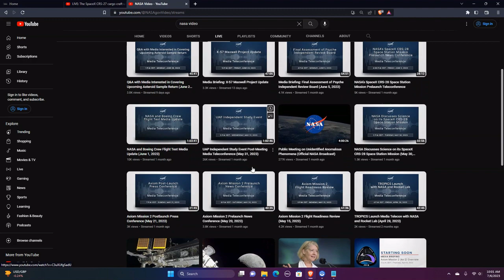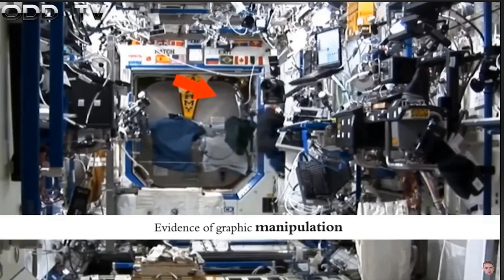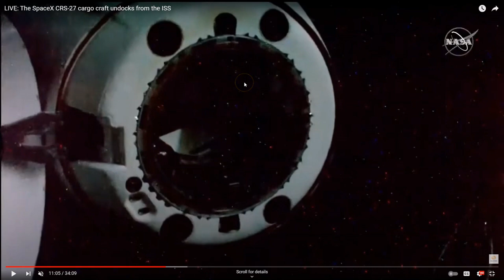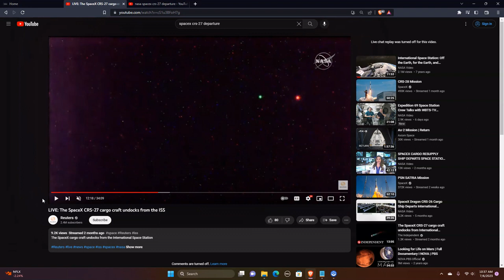SpaceX CRS-27 Dragon Undocking: Full Transparency?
Episode 1:  SpaceX CRS-27 Dragon ISS undocking.

Welcome to the first episode of Shenanigans in Space, a series of space footage reviews by Postgalactic.

This series is an independent analysis of the footage presented by NASA, SpaceX and others.

I try to give the benefit of doubt to all instances and seek a rational explanation for anomalies that I come accross in the footage.

I appreciate comments and input from you, whether you agree or disagree with me.

My personal opinion, based on the evidence in the environment, is that space is nothing more than a devious construct designed to enslave the minds of an unsuspecting public. Why? perhaps it's to to maintain an unnatural social order based on commerce, fiat currency, shortage, deceipt and control.

But I try not to let my opinion interfere with a fair and logical review of the media presented.